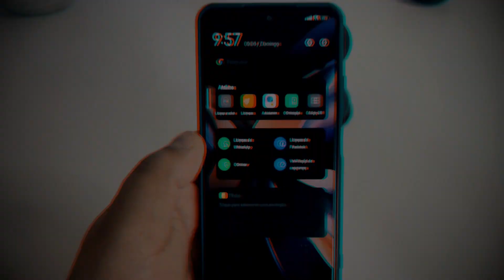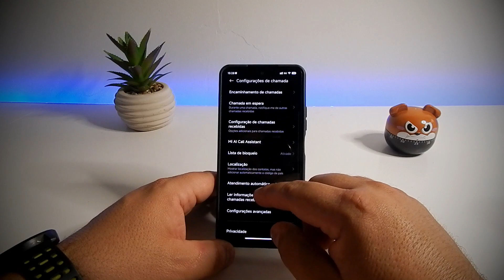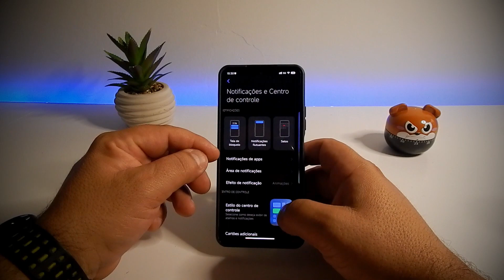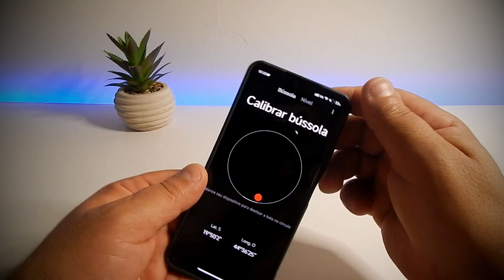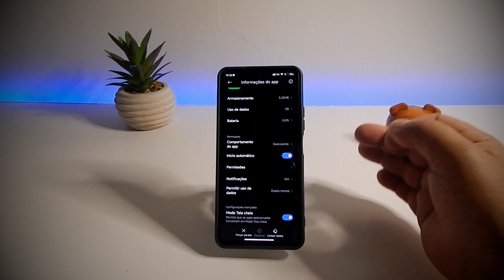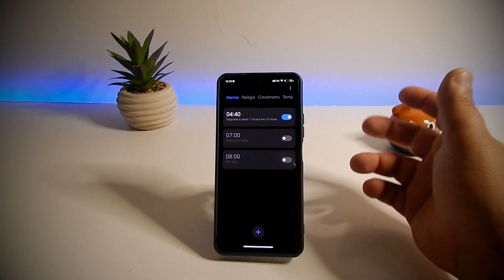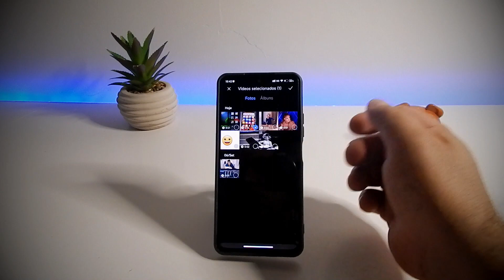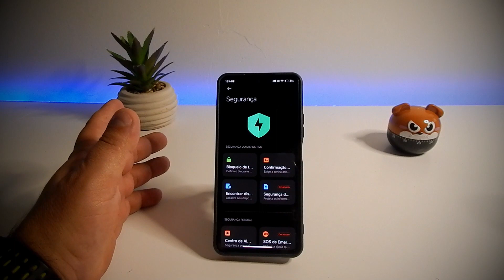RECURSOS DA MIUI 14 QUE JÁ ESTOU USANDO NA BETA CHINA